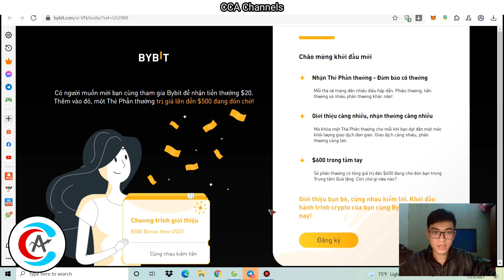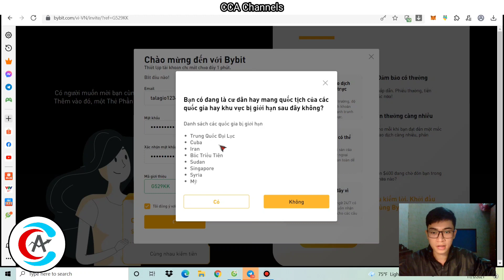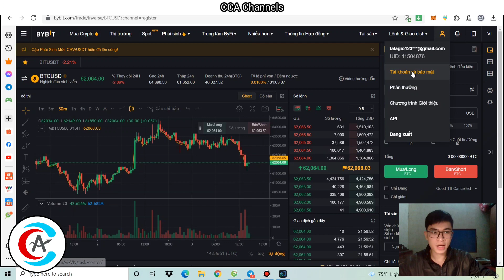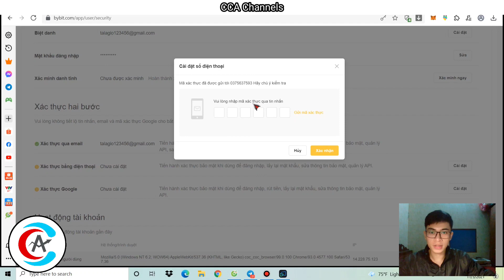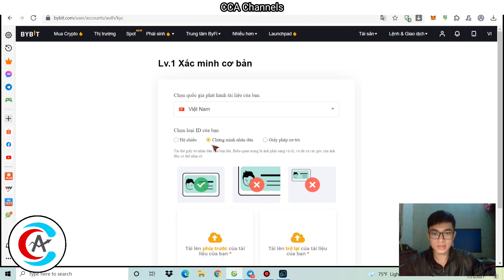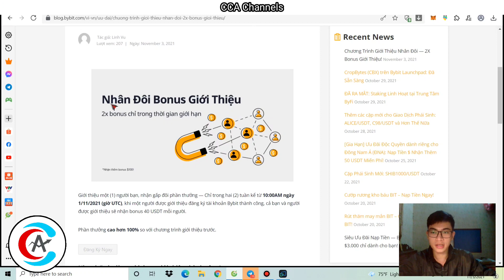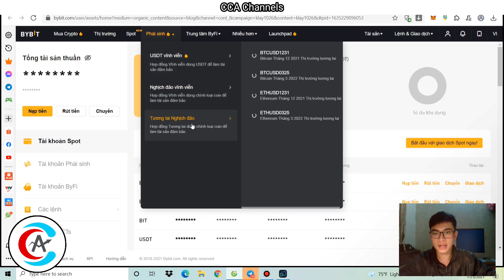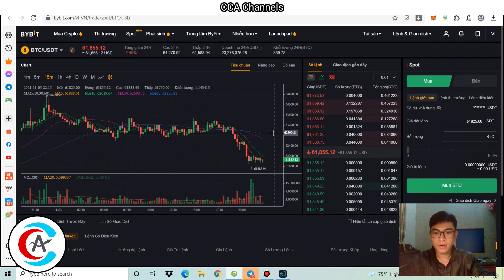Hướng dẫn đăng kí, xác minh sàn ByBit - Cách nhận 40$ Bonus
Mã giới thiệu (nếu yêu cầu): YVV6JN
TOP SÀN GIAO DỊCH UY TÍN